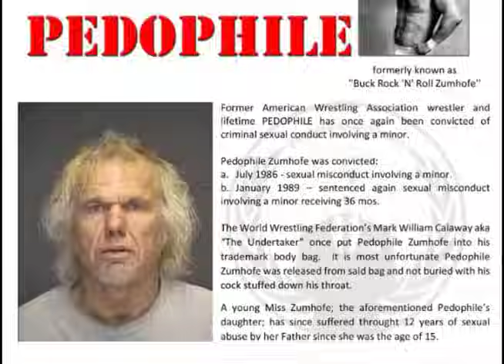AWA Super Sunday '83 - Part 2 - BRAD RHEINGANS vs ROCKY STONE